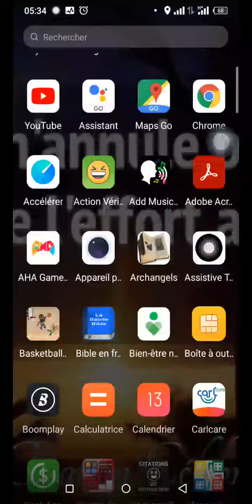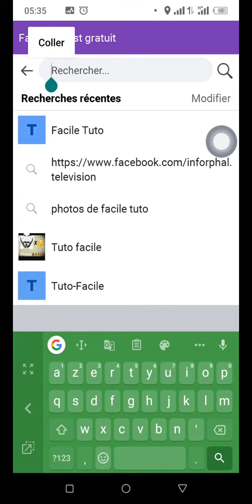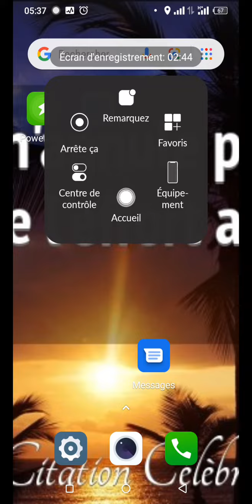Comment copier et coller le lien de son compte Facebook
Salut salut bienvenue sur ma chaîne
LE LIEN DE MA PROPRE CHAÎNE YOUTUBE:
 ALLEZ Y VOUS ABONNÉ SVP ET N'OUBLIEZ PAS DE VOUS ABONNÉ AUSSI À CETTE CHAÎNE MERCI 🙏💯